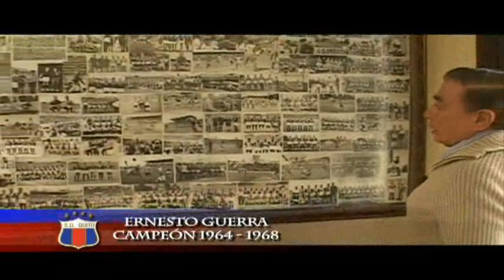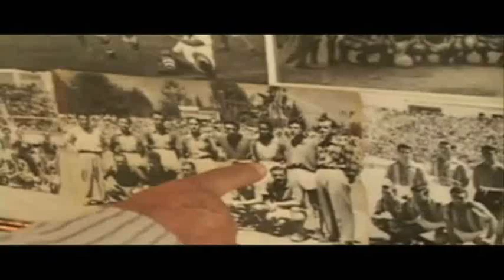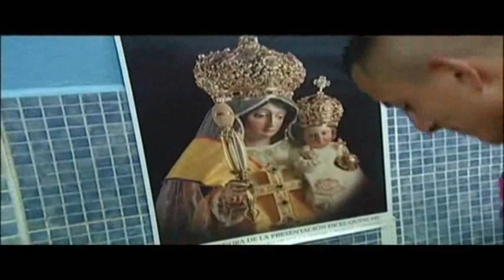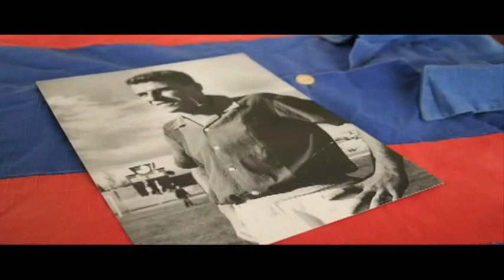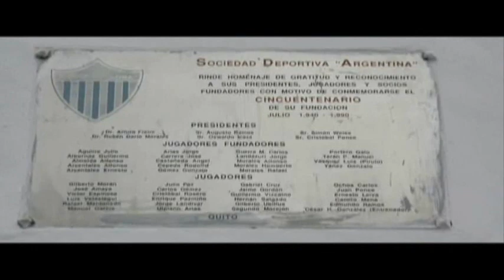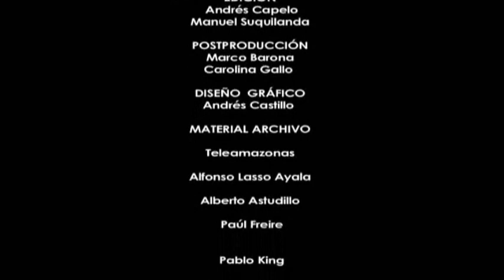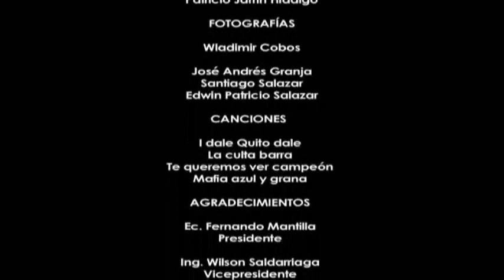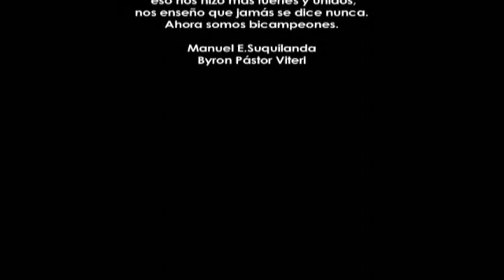DEPORTIVO QUITO "DOS CORAZONES UN MISTERIO DE FE" (DOCUMENTAL 2010)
Documental de Sociedad Deportivo Quito realizado en el año 2010 luego de haberse coronado Bi-campeón del futbol ecuatoriano durante los años 2008 y 2009.